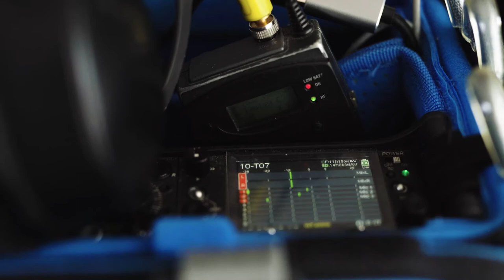OTRIVIN "AIR BUBBLE" - Behind the scenes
Editor: Jędrek Ostrowski